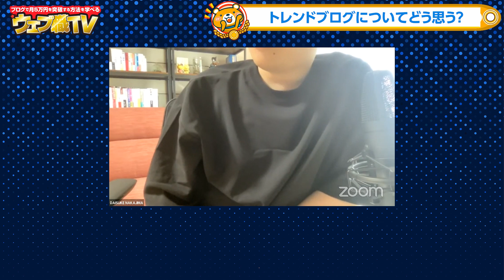【月100万円稼げるけど】トレンドブログをオススメしない理由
●目次
0:00 トレンドブログをオススメしない理由
10:05 エンディング

1986年生まれ、三重県出身。
2005年の大学1年生からウェブ業界で働き始める。卒業後は広告代理店に勤務後、2014年に独立。翌年、株式会社メリルを創業。現在は、子育てに悩むユーザーと専門家のマッチングサービス「子育て相談ドットコム」や名古屋でコワーキングスペース「ABCスペース」を運営。